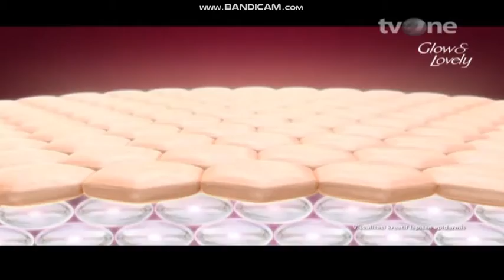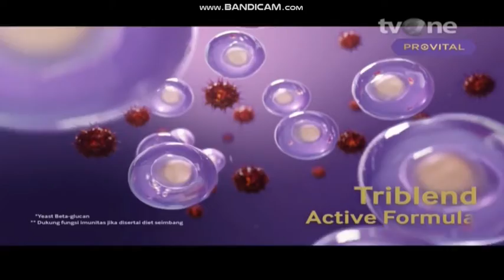tvOne (Indonesia) - Commercial Break (11/03/2022)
Jeda Iklan TVOne (11 Maret 2022)
Commercial Break on tvOne (Indonesia) on March 11, 2022

Skype: phuthienst1